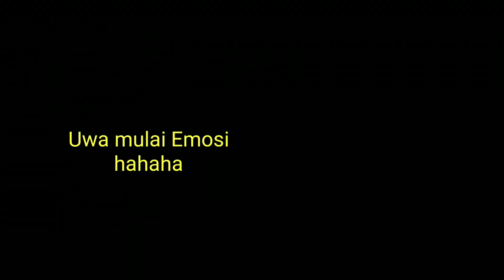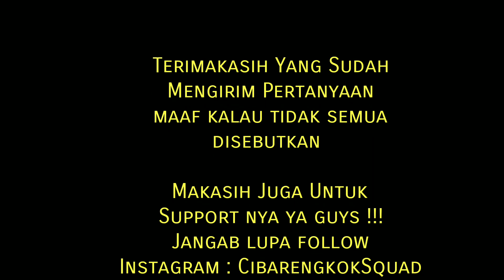Main games bersama CibarengkokSquad